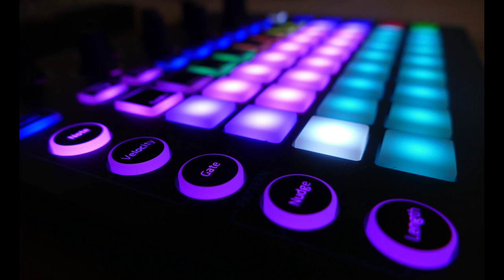Kaylar Freestyle + Volca Bass/Keys & Novation Circuit (125 bpm)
The last minutes of a 40 minutes spontaneous Set with Circuit/Volca Bass + Keys